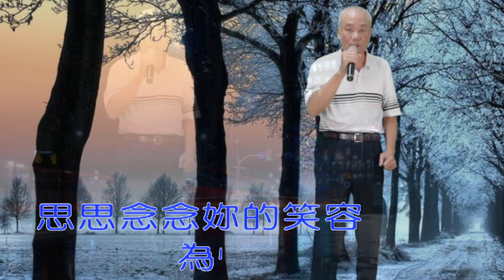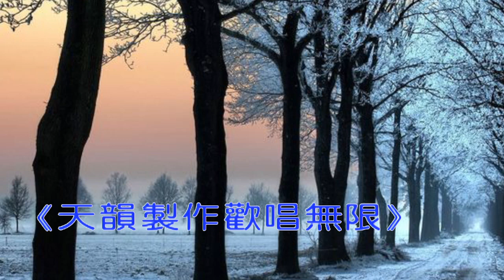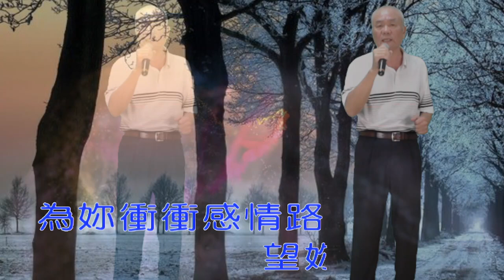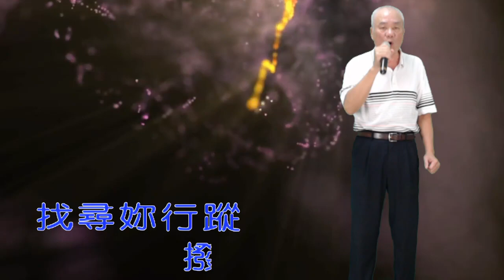將林音樂歌唱班 東港週四晚間班 第十四期成果發表 - 鄭榮輝 - 愛情衝衝衝